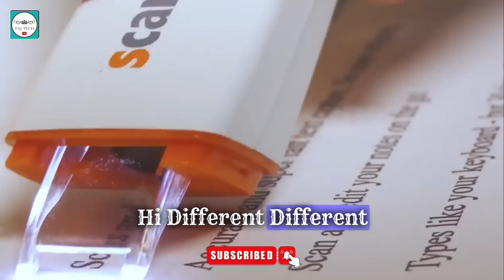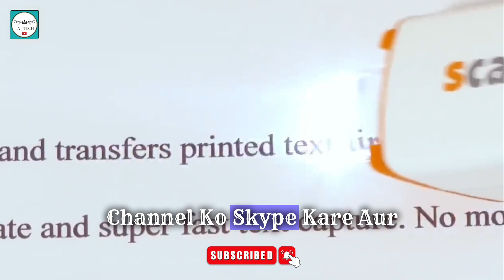2024 Tech Wonders: Diving into the Top 5 Must-Have Gadgets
2024 Tech Wonders: Diving into the Top 5 Must-Have Gadgets

 Welcome to our channel where we dive into the world of cutting-edge, unboxing exciting products, providing in-depth reviews of the latest tech, and new Inventions that are reshaping the way we live. Whether you're a tech enthusiast or simply curious about the latest innovations, you've come to the right place. Join us as we explore the realms of technology and share insights that will keep you at the forefront of what's trending. Don't miss out on our engaging content that combines insightful analysis with the thrill of discovering new advancements!"